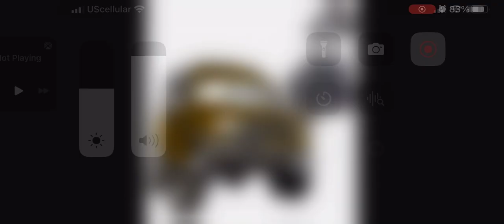July 27, 2023